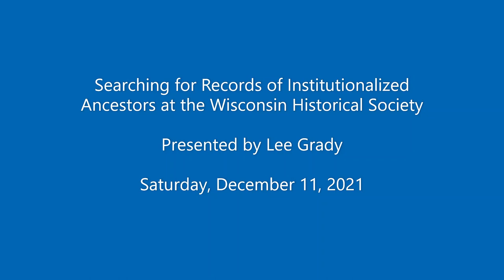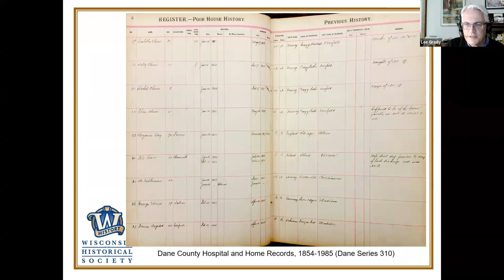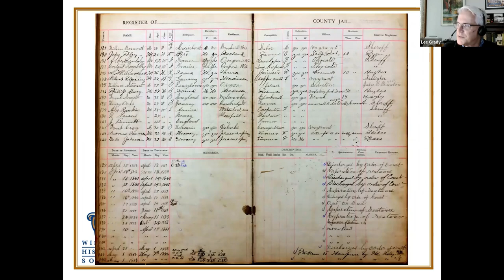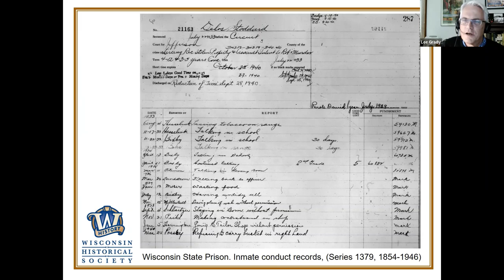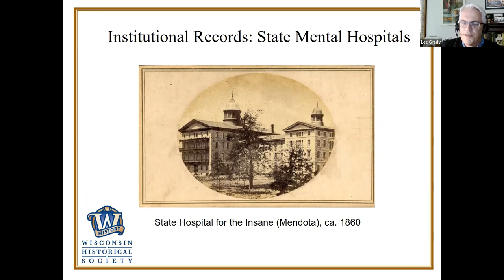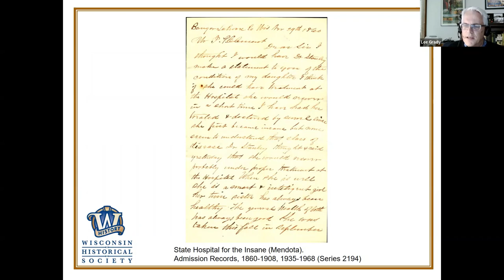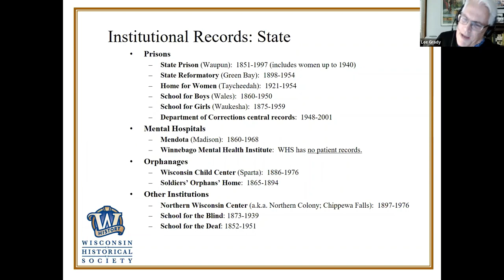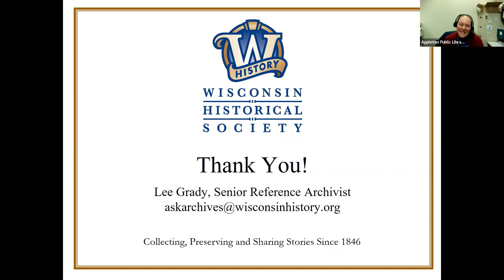Researching Institutionalized Ancestors at Wisconsin Historical Society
Join Lee Grady, Senior Reference Archivist at the Wisconsin Historical Society, as he discusses several types of institutional records you can use in your genealogy research.